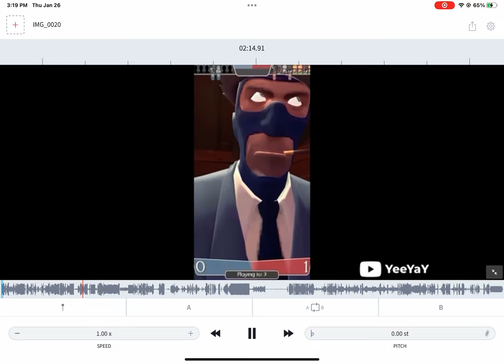ANOTHER TF2 MEMES BUT ITS AUIDOSTRETCH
Video by @betermemes